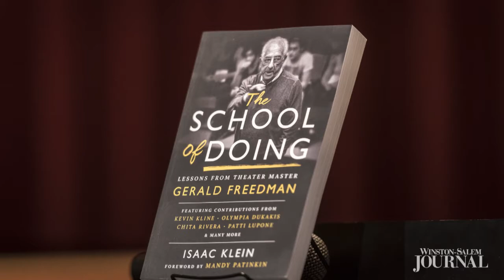Coming Sunday: Legendary director Gerald Freedman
Arts reporter Lynn Felder looks at the career of Gerald Freedman, dean emeritus at the University of North Carolina School of the Arts​. He's directed Kevin Kline, Patti LuPone, Mandy Patinkin and actors you haven't heard of ... yet. Gerald Freedman, at 90, is the man of the hour. Now, there's a book about him and how he teaches and directs.